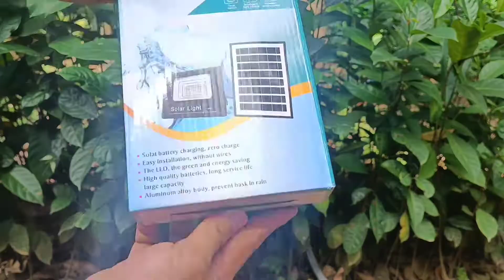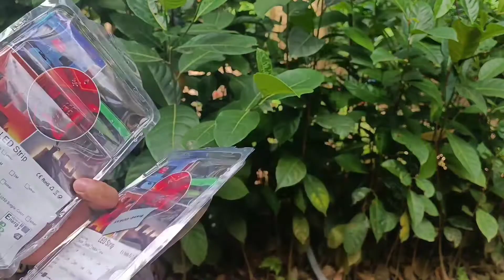UNBOXING SOLAR and LIGHT LED LIGHT